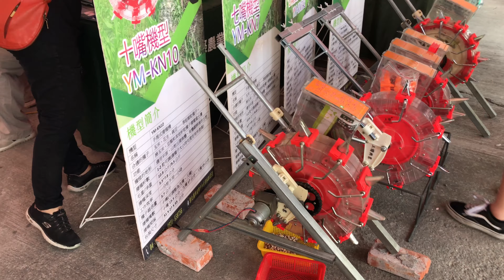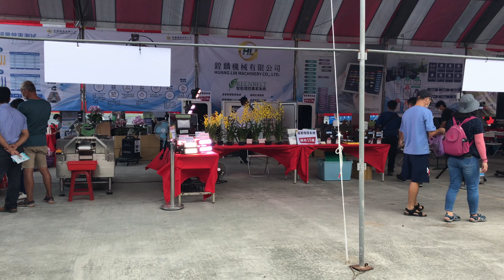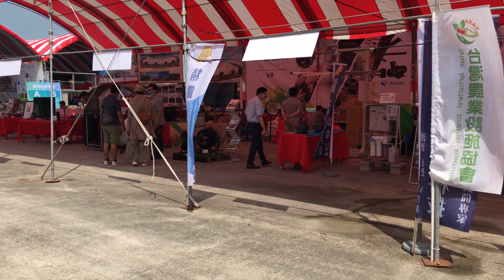111年雲林國際農業機悈暨資材展